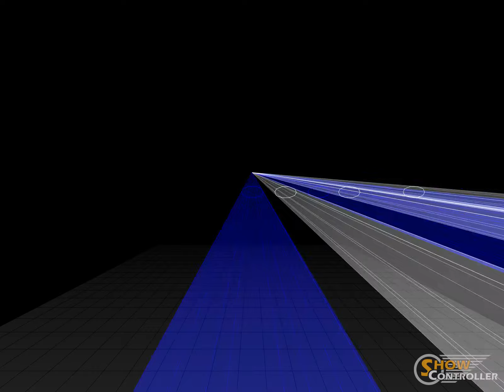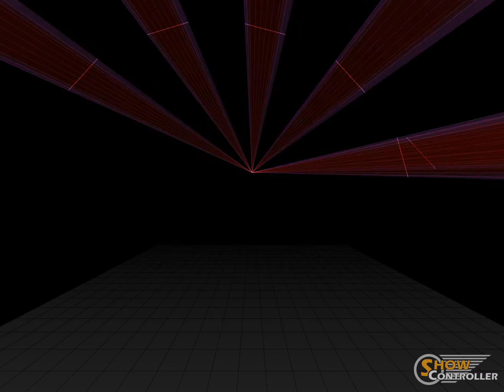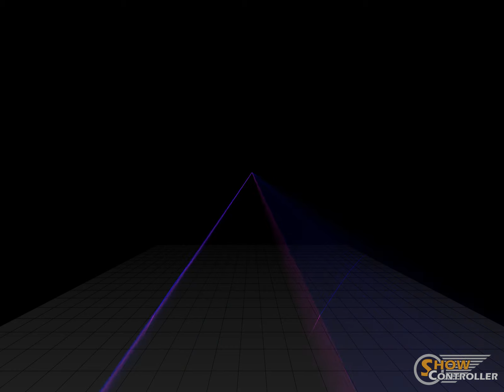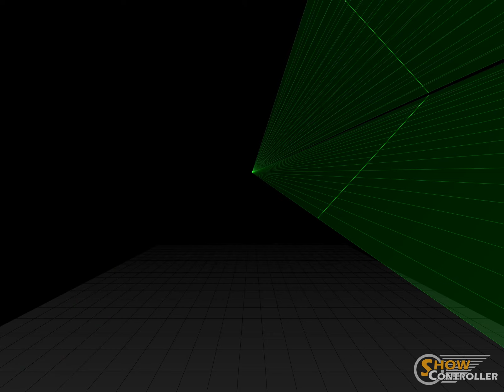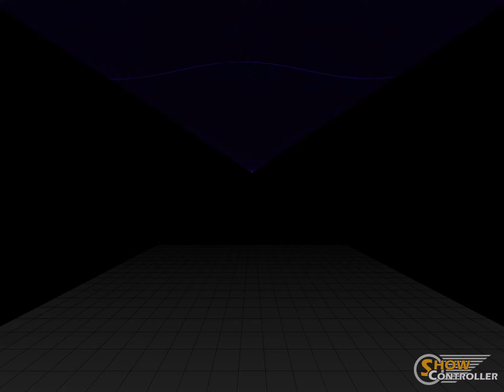Showcontroller Laser Show - Pirates - 3 Scanner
Laser Show Creator: Gebbi
Number of output scanners: 3

Song Artist: Hans Zimmer | Klaus Badelt | Global Stage Orchestra
Song Title: Mix Track